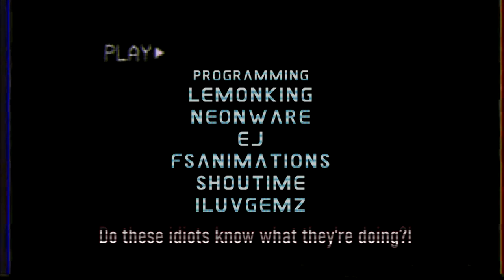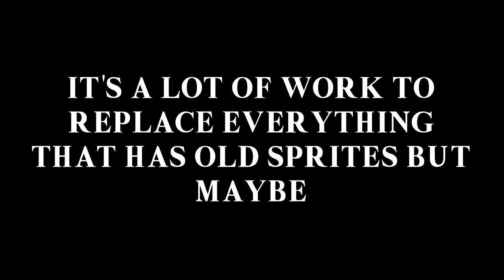VS Sly 2 Direct